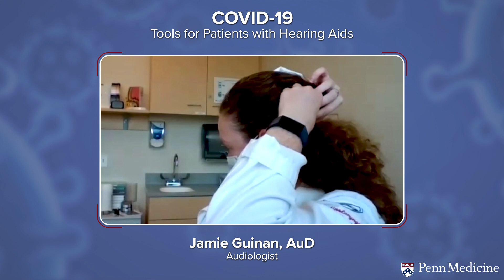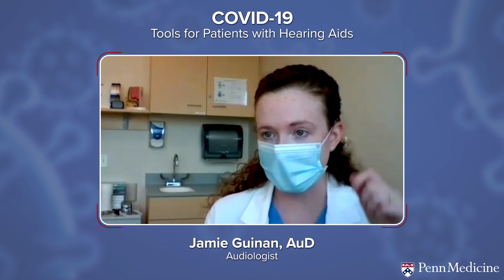COVID-19 and Hearing Impairment, What to do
Dr. Jamie Guinan, Audiologist at Penn Medicine, shares how the COVID-19 pandemic is affecting the hearing impaired.

She recommends tools for patients with hearing loss and explains how audiologists at Penn strive to support patients through comprehensive care and evidence-based research.

0:00 – Intro
0:07 – Audiology and Handling Hearing Loss
0:22 – Hearing and the Use of Masks
1:07 – Hearing and Work from Home Technologies
1:40 – Importance of Good Communication Strategies
2:26 – Tools for Patients with Hearing Aids
4:57 – Benefits of Penn Audiology
5:59 – Safety Precautions and Telehealth Options
7:06 – Next Steps for People Experiencing Hearing Impairments
9:31 – Next Steps for Family Members of the Hearing Impaired
8:49 – Support from Penn Audiology